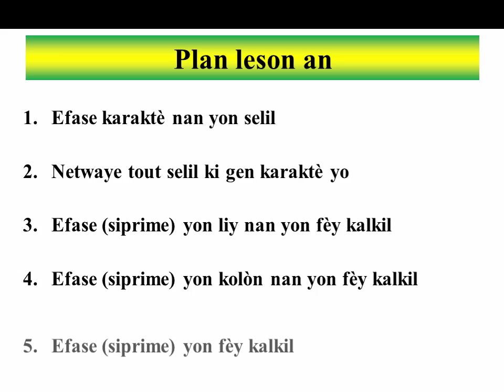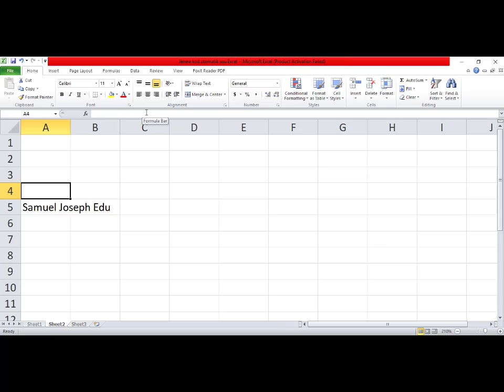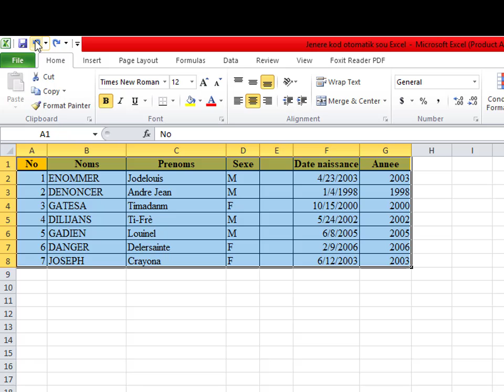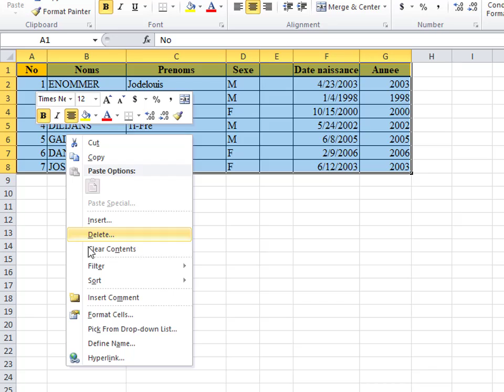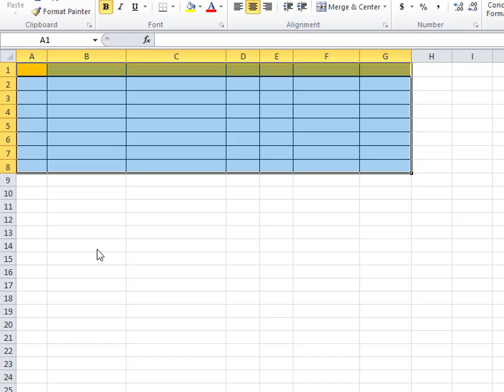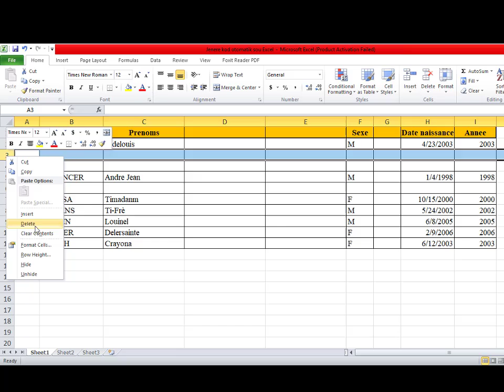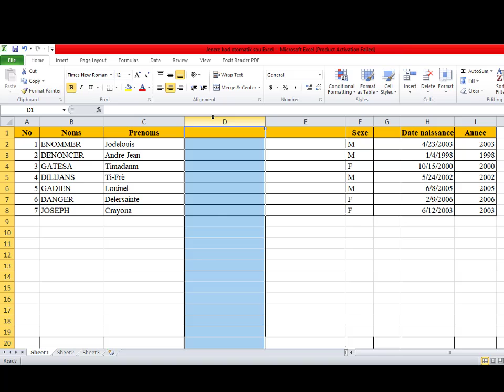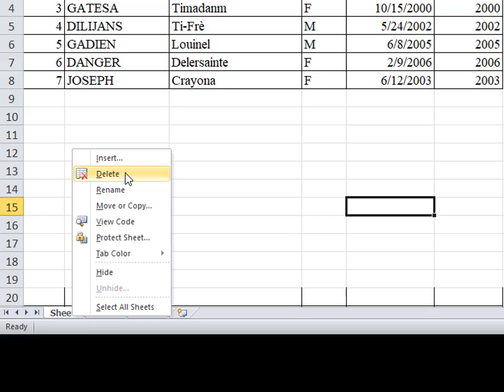Leçon-005 Kòman pou siprime nan Excel (Comment supprimer dans Excel)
5ème leçon sur les tutoriels Excel 2010 avec Samuel JOSEPH